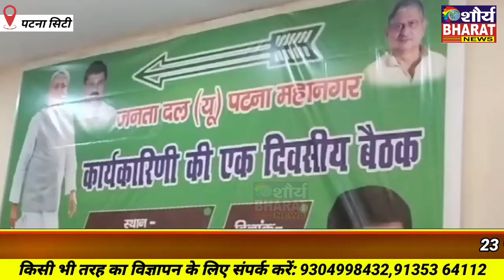नीरज कुमार गुस्से से हुए आग बबुला सम्राट चौधरी को जमकर सुनाया खरी खोटी